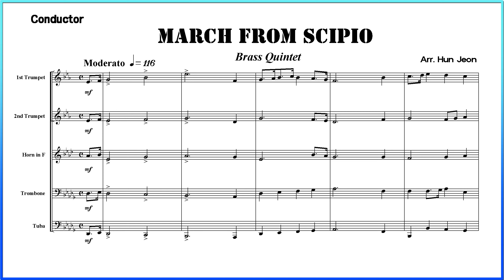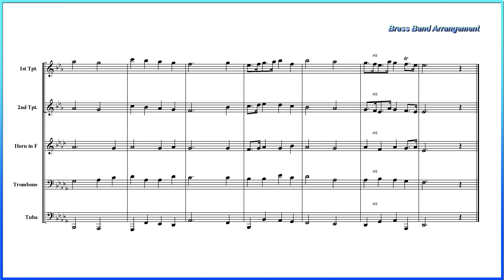March in Scipio (Brass Quintet Arrangement)